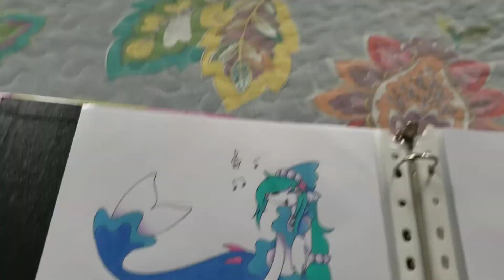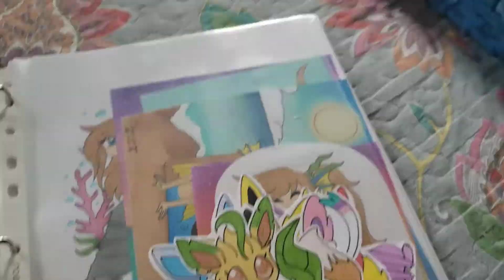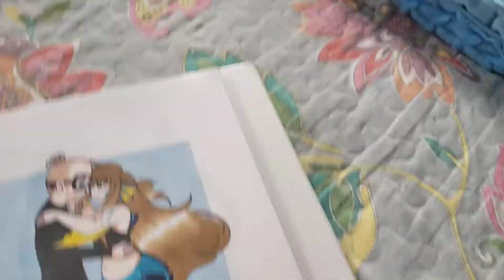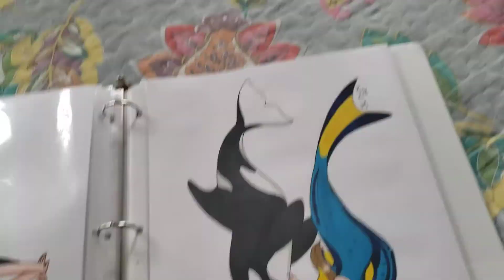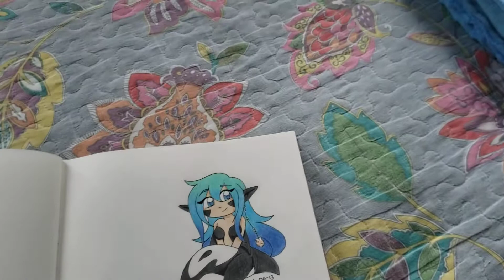My drawings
Some are old (from 2013) and some are new (from the past couple years until this year, 2020)